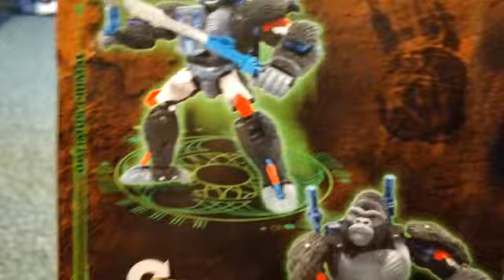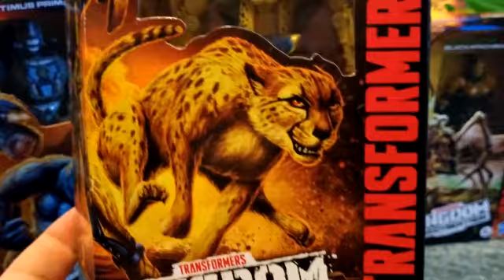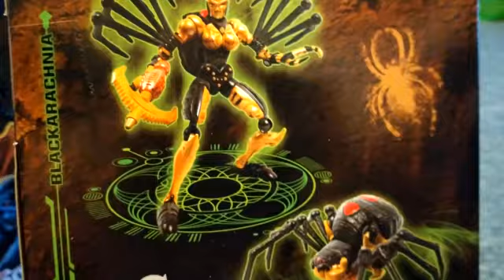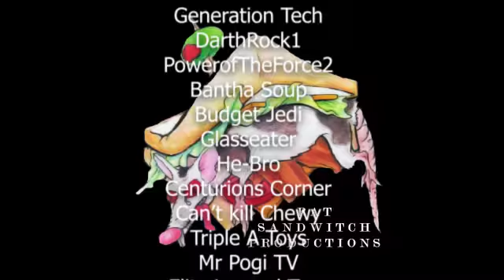Mini Toy Haul January 2021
Check out this Review!!